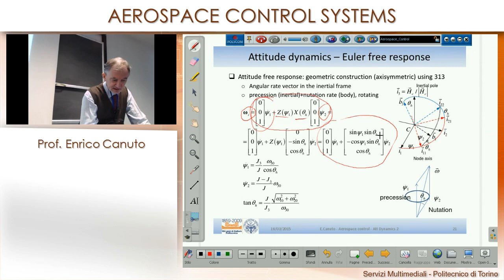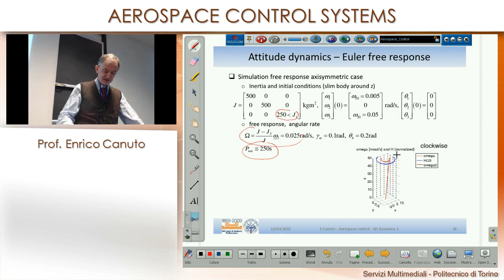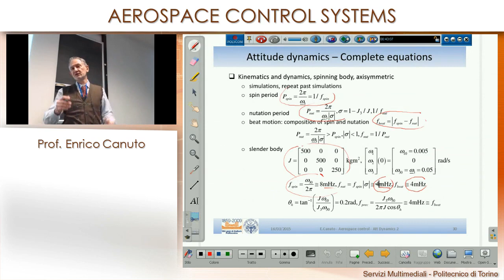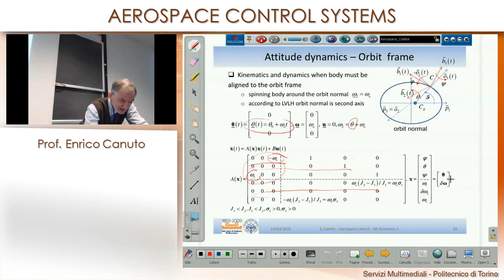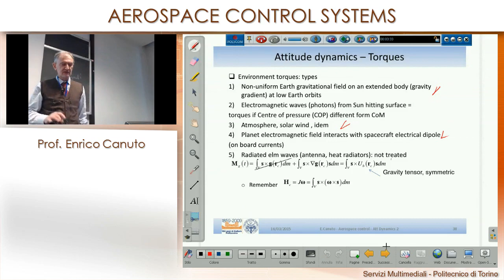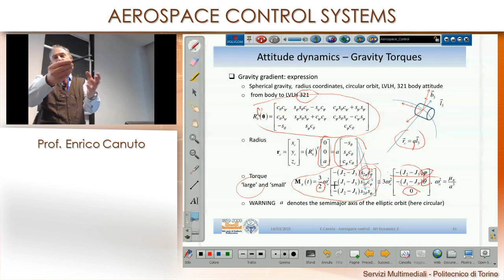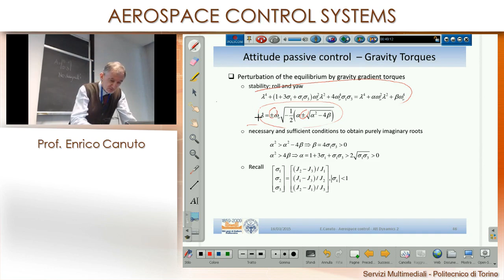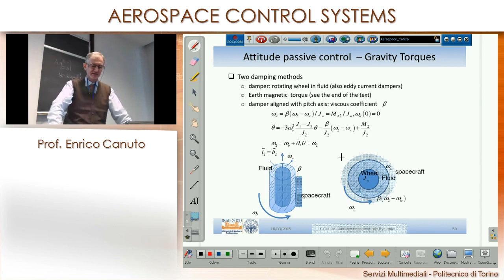Attitude Dynamics - Euler free response